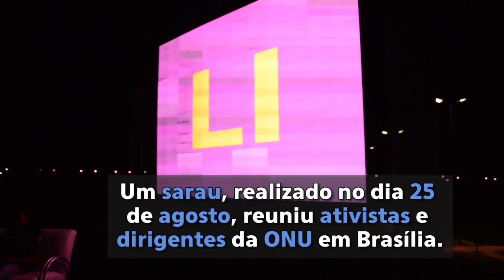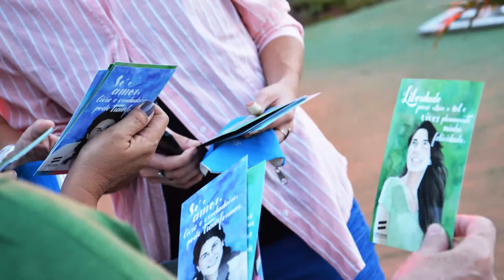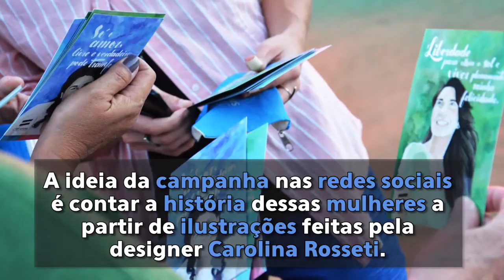ONU apoia Dia da Visibilidade de Mulheres Lésbicas e Bissexuais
A campanha “Livres & Iguais” da ONU apoia o Dia da Visibilidade de Mulheres Lésbicas e Bissexuais, celebrado no Brasil em 29 de agosto.